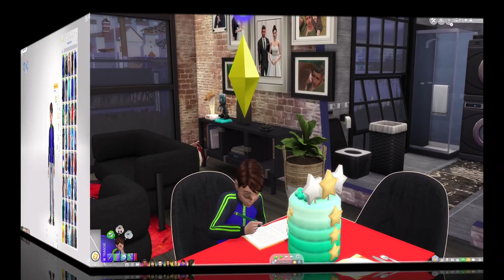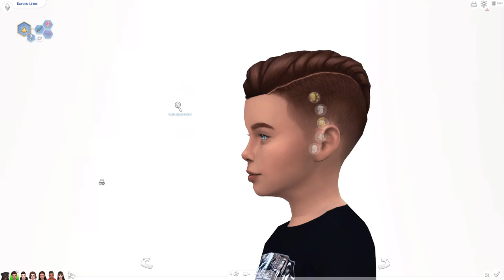Wyzwanie Pokoleń odc. 26 | The Sims 4 | rozgrywka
🏷️Hej. W tym wyzwaniu kieruję sie własnymi zasadami 😎  muszę przejść 10 generacji.

🎬  1.Pokolenie pierwsze Aktor Światowej sławy:

Twoją aspiracją jest być gwiazdą simowego kina.

💡Umiejętności na maxa:  charyzma, aktorstwo,dowolny instrument

- Dostań chociaż jedną nagrodę

- nie wierzysz w milość, więc masz conajmniej 7 różnych dziewczyn/chłopaków na raz

- masz dziecko z jedną z przypadkowych dziewczyn, (którym się nie zajmujesz jeśli twòj sim jest mężczyzną , natomiast jeśli to simka to podrzuca dziecko ojcu)

-  gdy masz już conajmniej 2 gwiazdki, zakochujesz sie bez pamięci

- poślub miłość  twojego życia i miej conajmniej 2 dzieci

- wypraw huczne luksusowe wesele, na którym będą obecne inne gwiazdy

- zamieszkaj w luksusowej willi ( wielkość do wyboru, osobiście nie lubie grać na dużych działkach , ważne aby dom wyglądał na luksusowy )

- wybór dziedzica należy do Ciebie, ale nie może być  to dziecko adoptowane poprzez wszystkie 10 generacji